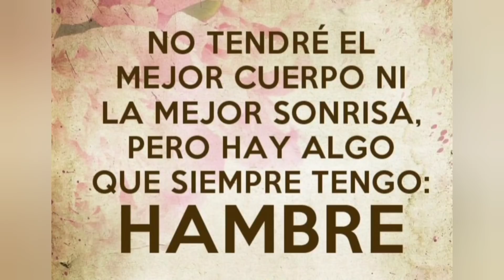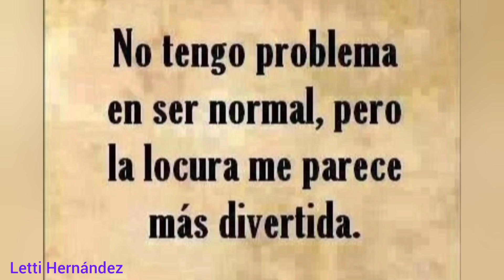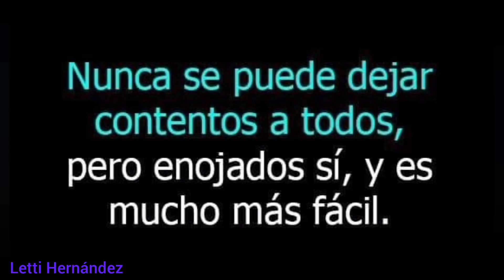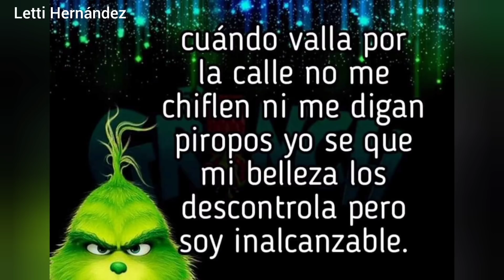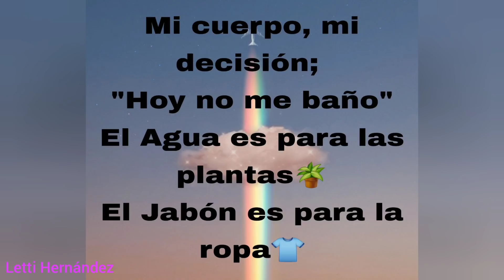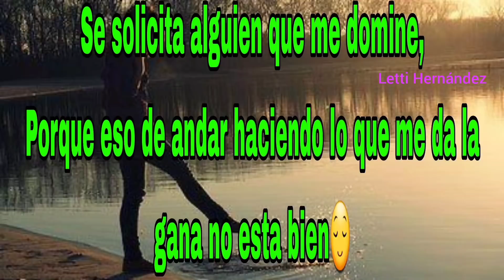VAMOS A REÍR🤪UN RATO😅CON😅ESTAS🤭FRASES🤭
Holaaaa amig@s muy Bienvenido seas una vez más espero y te encuentres muy bien disfrutando de éste hermoso y maravilloso día!

Hoy compartimos estas Frases chistosas para Reír y alegar nuestro día y por que no olvidarnos de todo lo que nos agobia😀
Corazón contento mente Positiva, no olvides en Sonreír 😃

Me hace muy feliz leerlos, sus comentarios con humor también me hacen reír mucho muchas gracias!

Mis mejores deseos para ti 💚

Sueños Y Esperanzas 💚